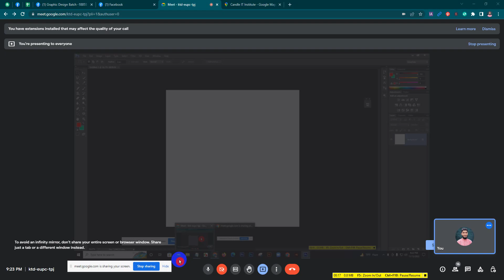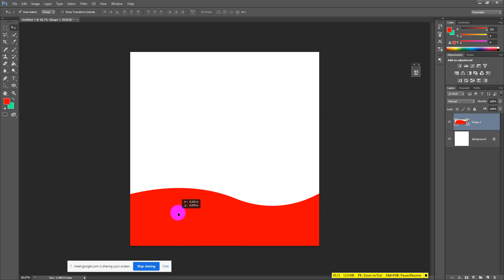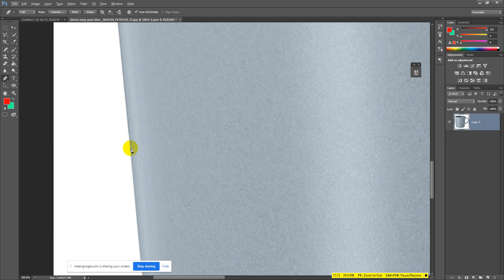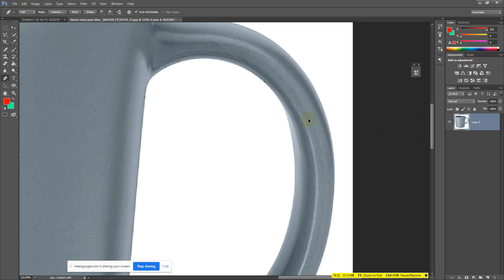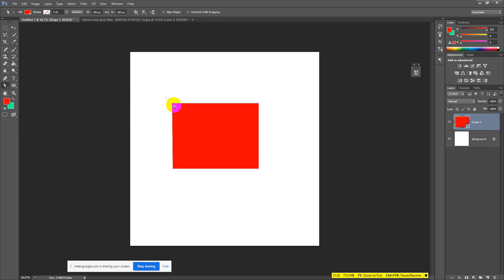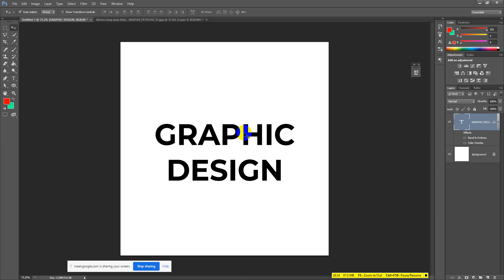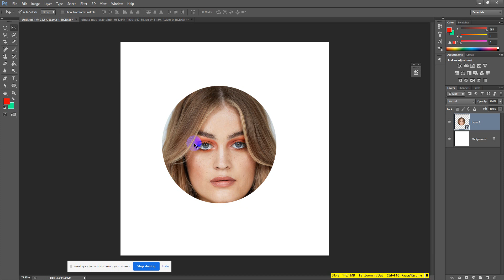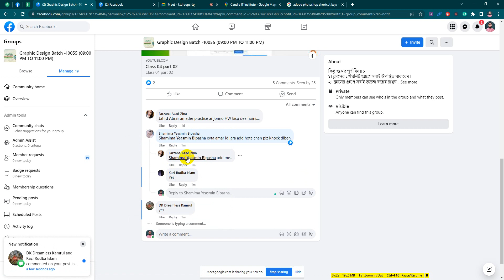Graphic Design Class 05